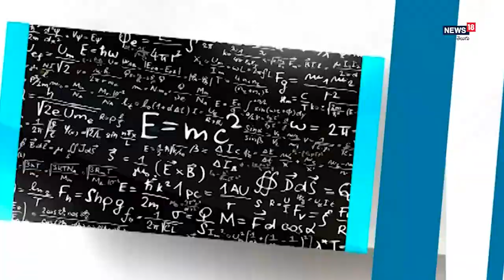JEE Mains 2022: Physics Preparation Tips || Physics TIPS I News18 Telugu